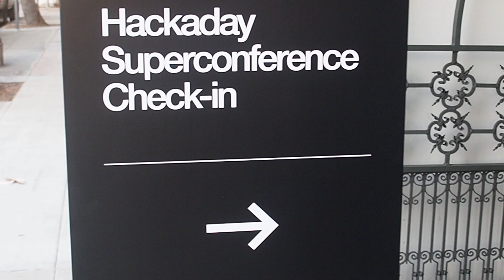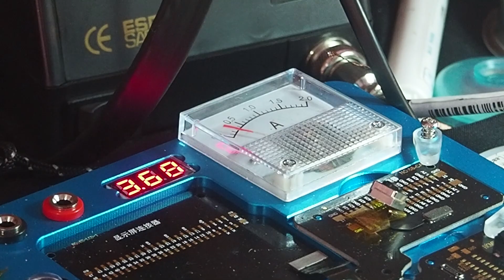PCB Motors at the Hackaday Supercon!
This week I went to California for the Hackaday Supercon! It was awesome showing my projects to some of you guys and meeting you in person :)